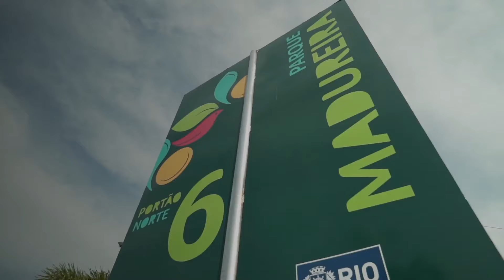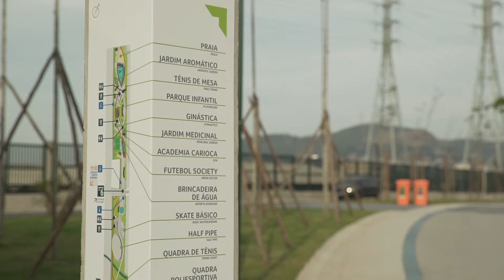Parque Madureira: Find out everything about the expansion